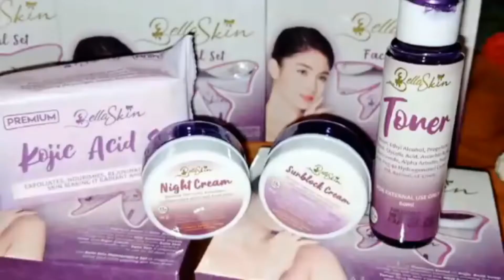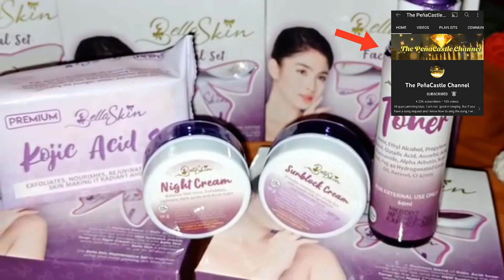Thank you so much @Castle25 sa pinadala mong BellaSkin ❤🙏😊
This is Link her channel guys pa support 😊❤

Thank you Thapenacastle more blessing 😊🙏❤